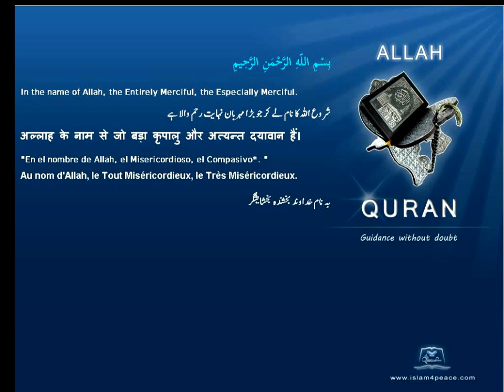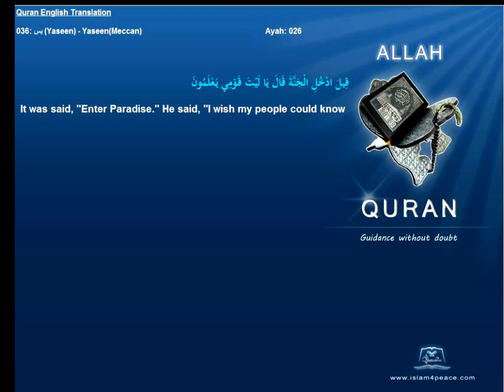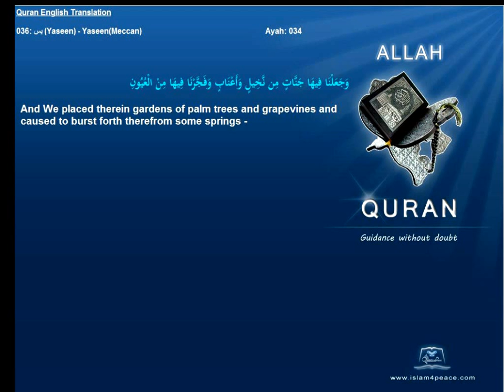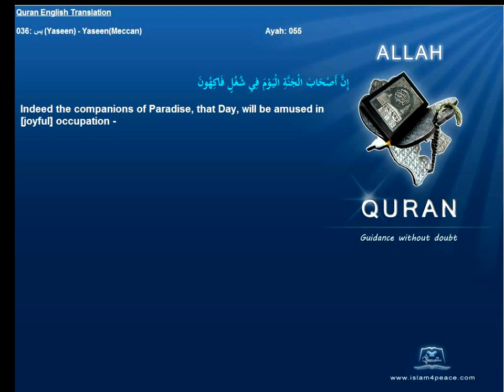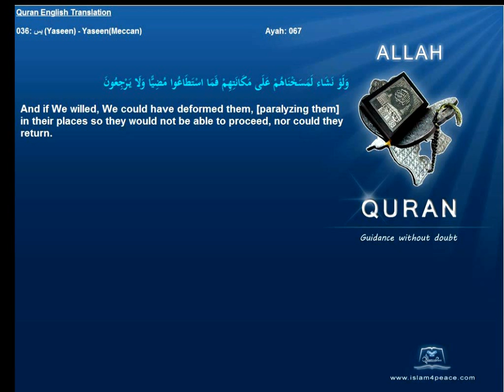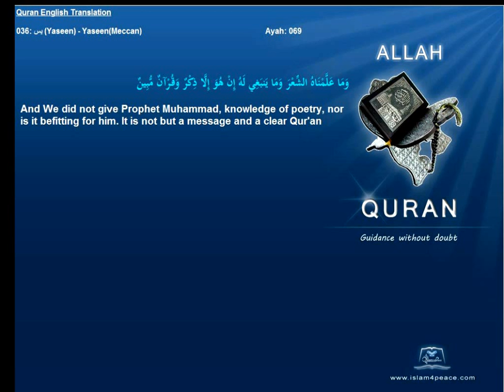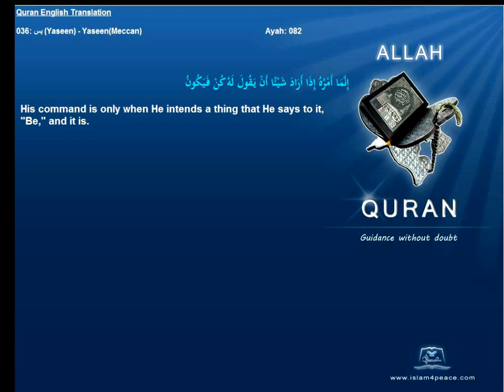Quran English Translation 036-يس-Yaseen-Yaseen(Meccan)